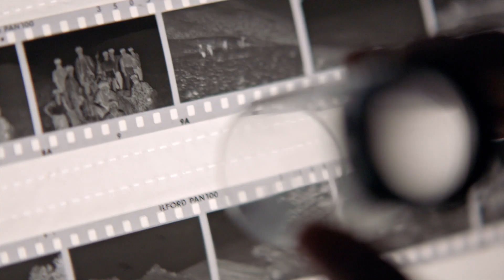Oliver Peoples’ In Conversation Short Film Series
The most powerful creative spirits leave an indelible mark, but what is it that inspires them? It’s not a single defining moment that incites their practice, but the worlds they build for themselves instead – their earnestly curated environments, the people with whom they interact and the pace at which they live. It’s a delicate blend of routine and spontaneity that leads to distinction.

As an extension of their 2018 campaign, “In Conversation” Oliver Peoples offers an intimate glimpse into the days of five creatives. Every encounter, from the breathtaking and in-the-moment to the quiet and contemplative, is a conversation – a give and take in which the subject shapes and is shaped by the world around them. Over time, these moments (in)form an inimitable aesthetic motif, a way of seeing that continues to evolve and adapt over time.

Just as these creatives are wholly committed to their crafts, so too has Oliver Peoples been committed to setting the standard of luxury eyewear for over three decades. It is through rare dedication that they are able to create something truly extraordinary.